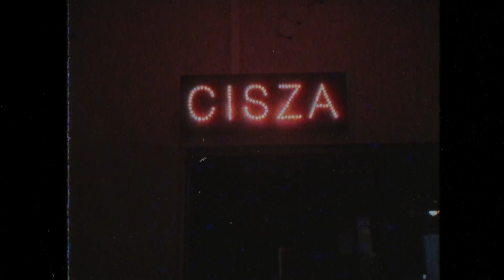JARMO - Itp. Itd (Official Video)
Utwór pochodzi z płyty JARMO, a klip został nakręcony w Białostockim Teatrze Lalek

Muzyka i słowa - Jarmo
Produkcja, miks i mastering  - Marek Kubik (WEM Studio)
Nagranie - Łukasz Brzozowski
Montaż - Michał Pęza (MMPstudio)

Skład zespołu w klipie:

Martyna Tober i Michał Kamiński -chórki,
Marek Kubik - instrumenty klawiszowe, synth,
Przemek Figiel - Gitara,
Mateusz Kaczyński - Bas,
Andrzej Grześ - perkusja.

Tekst:

Po nocy mam głowę oddzielną od reszty ciała,
Skóra wrażliwą, suchą, zaczerwieniona: o tu
To pewnie tylko przypadkowa strata,
To pewne przecież muszę sobie coś wmawiać.
Wychodzę choć nie chce, bo wychodzę sam z siebie.
Oczy mam mętne, mijam kogoś , nie wiem czy to był duch.
Czy to możliwe, że choć jest środek dnia,
To jakby ciemność wylewa się tuż za rogiem.

Otwieram drzwi tu wita mnie ten miły pan,
Zaprasza wie, że chciałbym obmyślić plan,
Na początek wezmę zimne sto gram,
Bo potem łatwiej łyknąć nawet zwykły spam.
Jaskrawe światło wycina mnie w tej scenie ,
Na której teraz gra to słodkie zgorszenie,
Mam teraz więcej niż oczekiwałem,
Mam teraz tyle ile zawsze mieć chciałem.
Ostatni raz to widzę, ostatni raz to słyszę

Ostatni raz mówię sobie i się z tego wypiszę
Ostatni raz mówię sobie ostatni
Raz dwa itp. itd

Ta Dobra mina do złej gry to dopamina,
Transmituje mnie na żywo serotonina,
 Esy, floresy z języka i endorfina,
Nie czuję bólu bo działa adrenalina.
To moja wina moja bardzo wielka wina,
 Barbiturany a miała być melatonina.

Skórę wrażliwą, suchą, zaczerwieniona o tu
To pewnie był tylko sen albo coś sobie wmawiam
To tylko sen albo coś sobie wmawiam